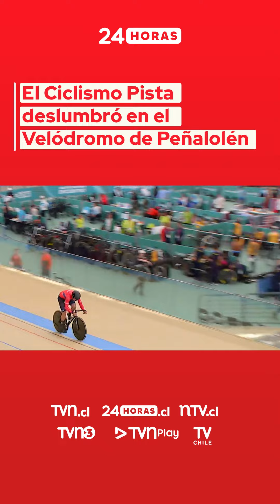El Ciclismo Pista deslumbró en el Velódromo de Peñalolén